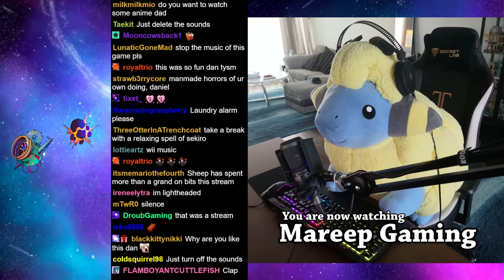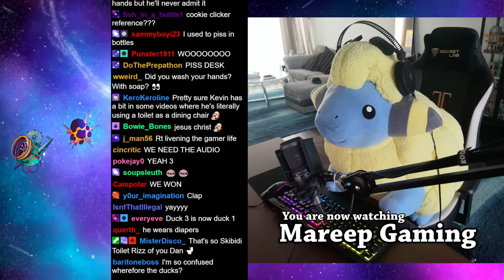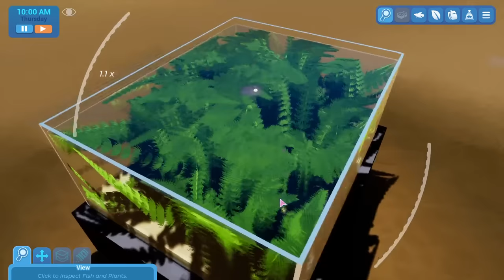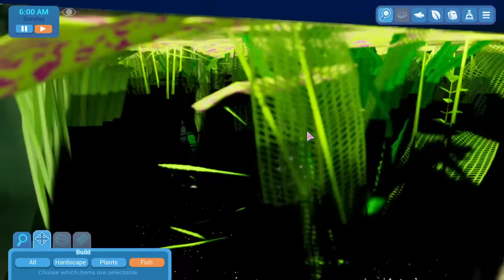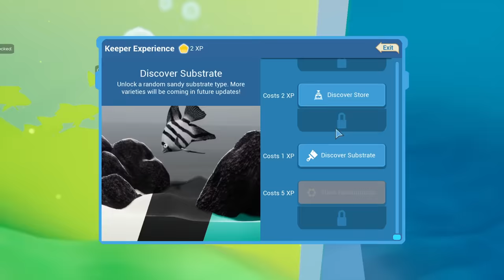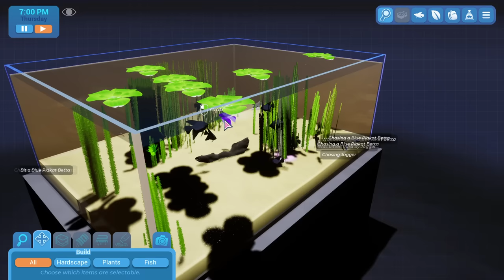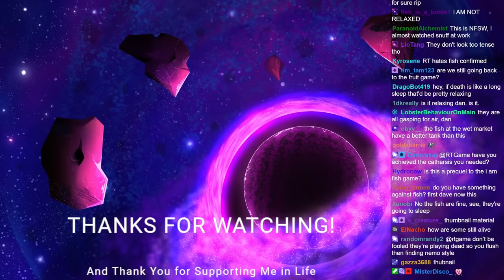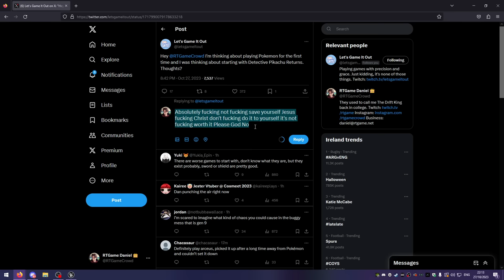RTGame Streams: Suika Game + Fish Game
This video was streamed by RTGame, originally titled "The Fruit Game with STUPID Streamer", and was broadcasted at October 27th 2023

0:00:00 Suika Game
01:54:00 Fish Game